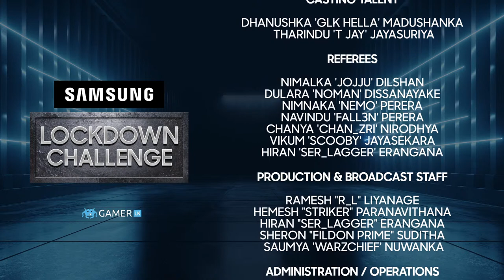Grand Finals of PUBG Mobile of Samsung Lockdown Challenge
Catch the LIVE action from the Grand Finals of PUBG Mobile at the SAMSUNG LockdownChallenge!